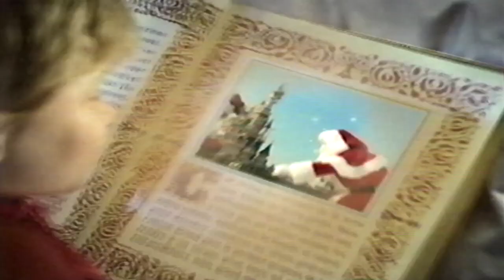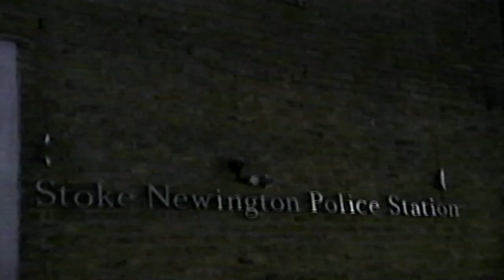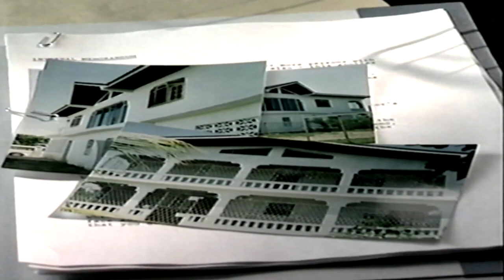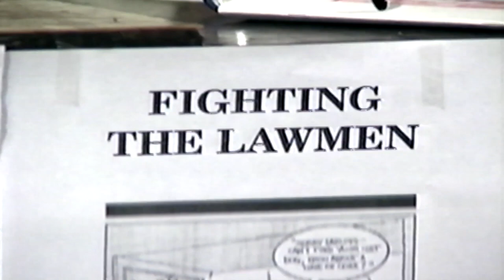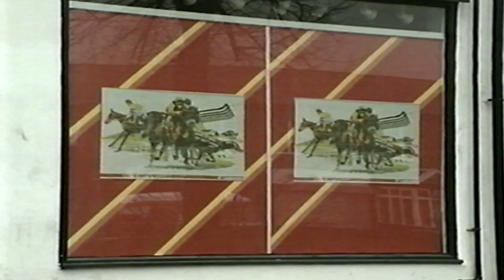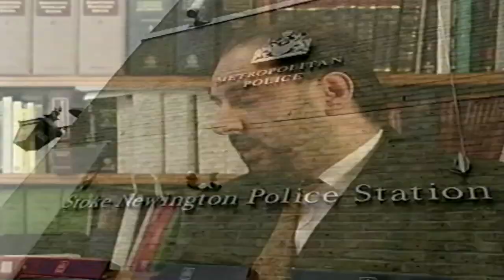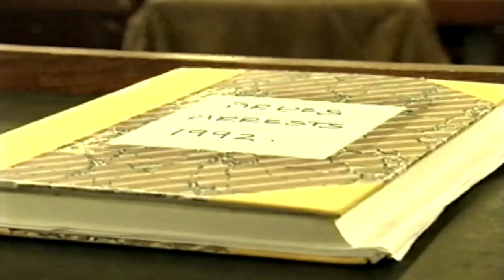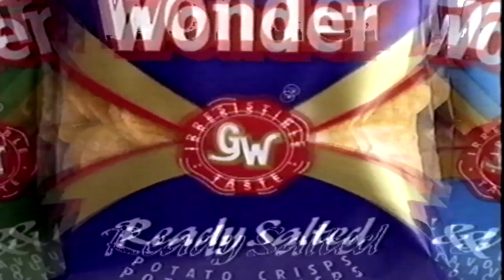world in action crack 1992